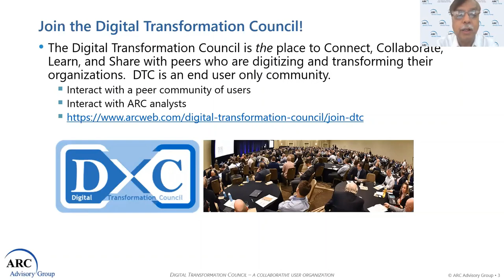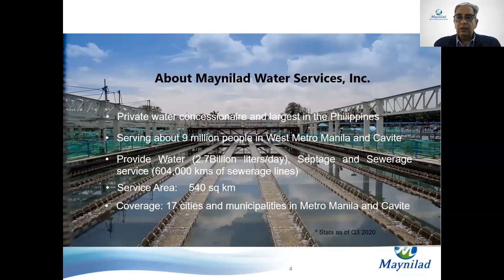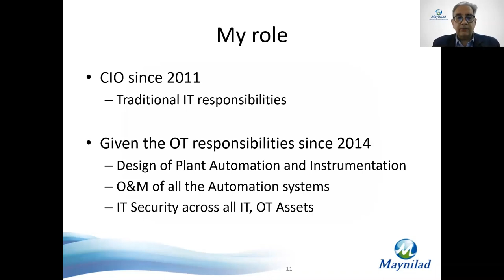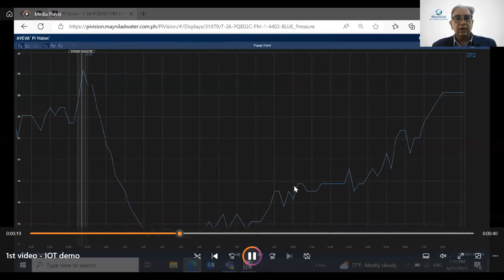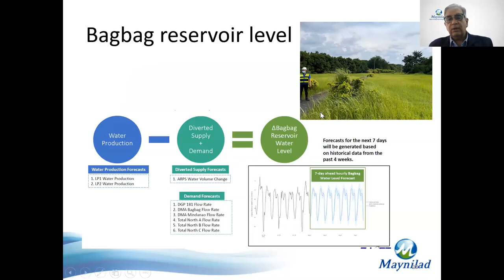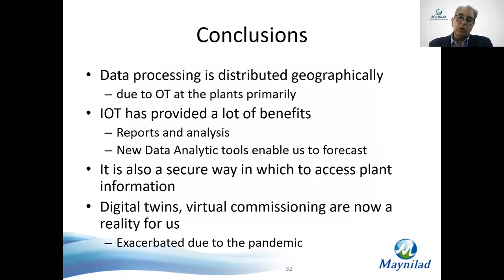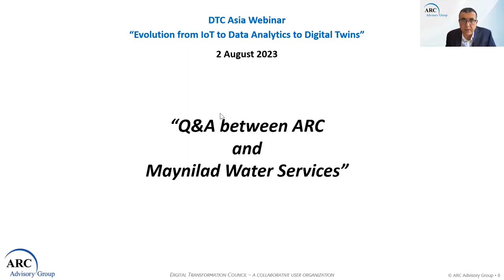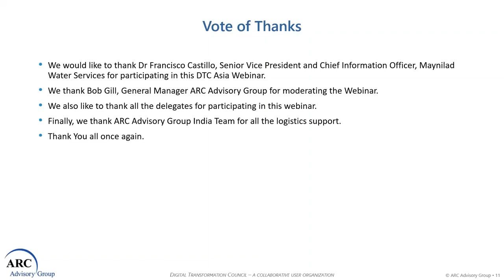Evolution from IoT to Data Analytics to Digital Twins: DTC Asia Event - August 2023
Evolution from IoT to Data Analytics to Digital Twins was the theme of the Digital Transformation Council (DTC) Asia meeting which was held on August 02, 2023.  Watch as Dr. Francisco Castillo, Senior Vice President and Chief Information Officer, Maynilad water Services discusses this topic with Ganapathiraman.

Timestamps: - 00:00
Good morning to you all. This is Raman from ARC Advisory Group, starting the webinar on evolution from IOT to data analytics to digital twins. So, this is part of the Digital Transformation Council, DTC, and the duration for this webinar will be 60 minutes. The Digital Transformation Council is a place to connect and collaborate, learn and share with peers who are digitizing and transforming their organization. DTC basically meant only for end-user community. – 00:00:07
Thank you very much Raman for that introduction. Let me extend my warm Welcome to you for this latest DTC Asia event from ARC Advisory Group. So, over the last two and a half years of these DTC Asia webinars, we have featured guest presenters from right across the industrial sector spectrum, automotive, aerospace, chemicals, electronics, oil and gas power to name a few of those industries.  – 00:02:11
So as Raman mentioned, I'm based here in Singapore where there are a number of water challenges, including the fact that Singapore is not yet self-sufficient in water supply imports. So, with that from me in the ARC office in downtown Singapore, let's go across to Manila in the Philippines to hear about digital developments at Maynilad water services from our guest speaker, So it's over to you Francisco. Thank you. – 00:03:24
Hello. Thank you for that Bob. And welcome. That's a good introduction. In fact, I wanted to say that normally the water industry is not typically seen as one of those in the forefront of digital transformation, but today we'll share what we've done through the years, and I'll start with how we started all this and share also as to where we are today. – 00:05:46
And so, the benefits are huge, and we started this several years ago, but this really got accelerated during the pandemic because we were limited in terms of how much we could go out to the field. Today we use digital twins for all plaques. We don't go to the field unless it has passed this testing. And it can also be used of course as a risk reduction mechanism, but also as a change management tool. If there's changes you want to do to the plant, you can actually simulate it before you actually do it. And last, it can also be used as a training for the operators. So as conclusions, first, for us, data processing is really geographically distributed. We have plants all over. And for us, IOT has provided a lot of benefits, reports, analytics, being able to do forecasts, and it's also a very secure way to access plant information because you don't access the plant itself, which always has risks in terms of security, you're accessing a replica, right? And you can do all the analysis that you want there. And today, virtual commissioning is for us, a reality, right? - 00:36:31
 Before we go to the audience, let me ask a couple of my other questions, which occurred to me as you were talking. You mentioned that you started this initiative around 10 years ago, and you specifically said before IOT became a buzzword. So, what were the key drivers that made you look into IOT technology at the time that you thought could be useful? Your utility? - 00:39:09
Okay, good question. One of my initial slides was the very small facility which showed it's a booster station. Imagine that facility, which we have so many all over Metro Manila. The way that it was handled before was there was a roving team going around and actually going there and turning on the settings, and they would go probably back maybe in a few days. So, you don't even know what's happening on the field. So, imagine from there to now having full visibility as to what is happening at each site. So that was a very big improvement. Same for the pressure I showed you in the pipe. It used to be a roading team that would collect the data every two weeks. And so, after two weeks, that data becomes out. There's very little you can act upon if you get it late, if you have a breakage, for example, the pressure falls, and you'll find out two weeks later. So, there are benefits across many, many areas. Yeah. - 00:40:03

ARC Advisory Group is the leading technology research and advisory firm for industry, energy, and infrastructure. Our coverage of technology and trends extends from business systems to product and asset lifecycle management, Industrial IoT, Industry 4.0, supply chain management, operations management, energy optimization, and automation systems.